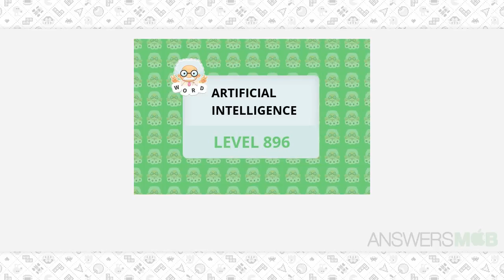WordWhizzle Search Artificial Intelligence Level 896 Answer - AnswersMob.com